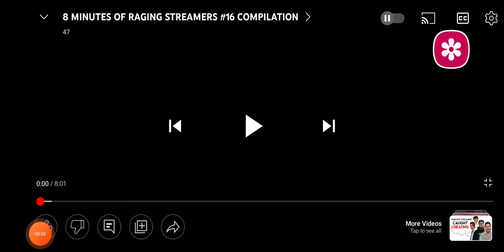gamers rage compilation 4